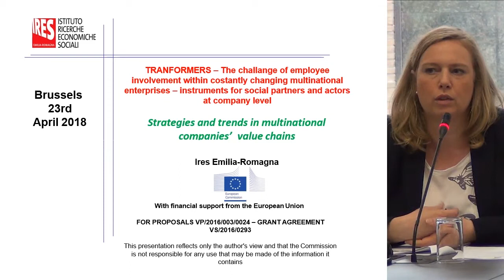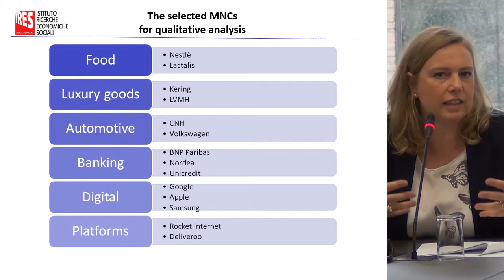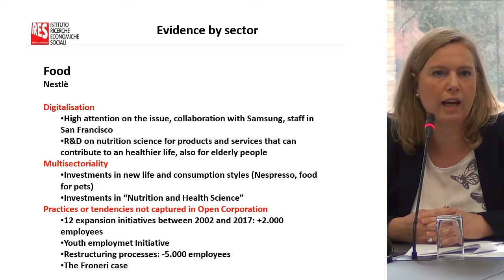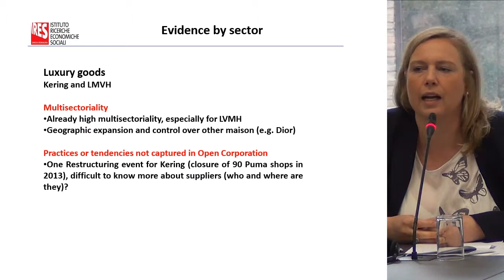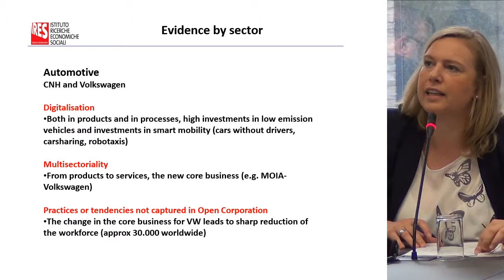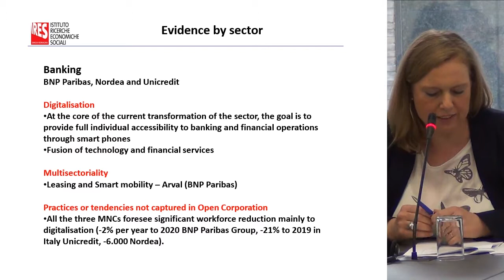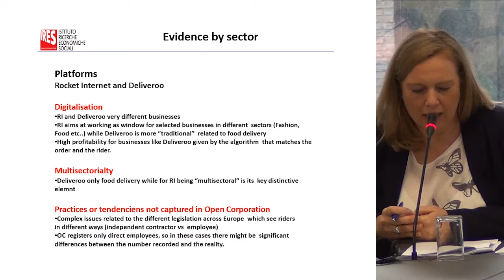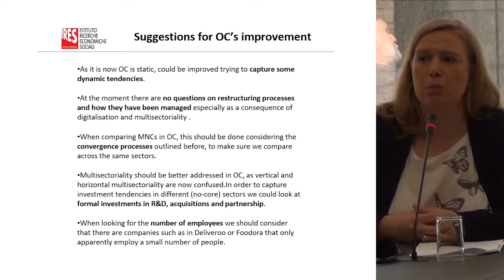Strategies and trends in multinational companies’ value chains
Ires Emilia-Romagna